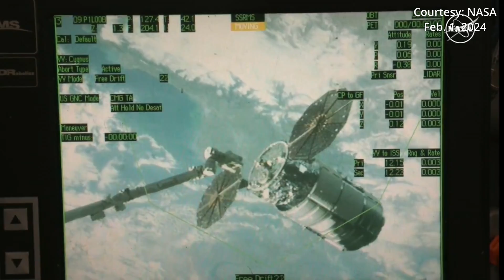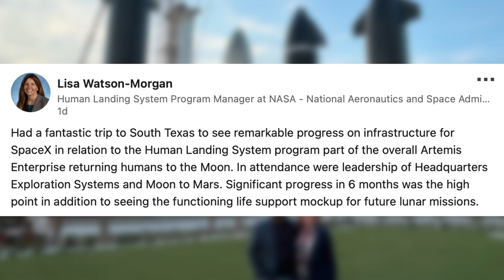News from the Press Site: A roundup of the week's space news | Feb. 3, 2024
Join us for a roundup of the week's space news with reporters covering the big stories. Spaceflight Now's Will Robinson-Smith is on the road this week at NASA's Armstrong Test Facility to learn the latest about the ongoing  testing campaign for Sierra Space's Dream Chaser spaceplane.

Headlines from this week's news include that testing, the announcement of the SpaceX Crew-9 astronauts, a new launch contract for the Starship rocket, the launch of Northrop Grumman's latest Cygnus spacecraft and more.